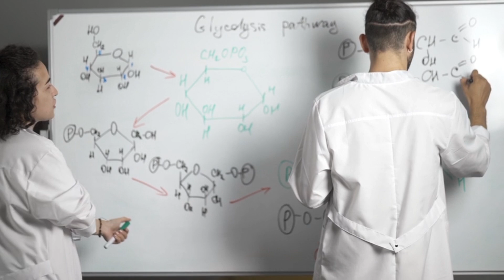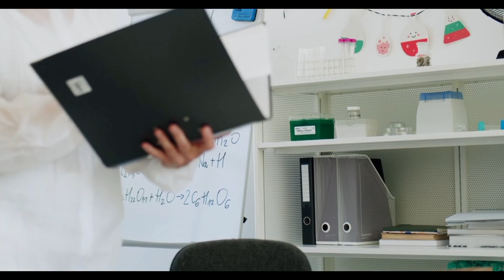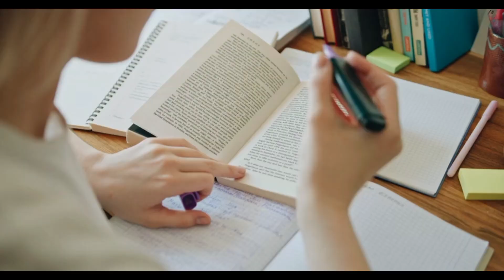PharmD Students MUST Watch This! | Future, Scope & Reality!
Wondering what comes after PharmD?
In this video, we break down the most asked questions:

Is there scope for PharmD in India?
What are the job opportunities abroad?
Is the salary really worth the years of study?
And most importantly — is PharmD worth it in 2025 and beyond?
Whether you're a student planning to take up PharmD or someone already in the course, this video is for you!

Timestamps:

00:00 - Intro: Welcome to PharmEasy!
00:16 - What is PharmD? (Basic Overview)
00:40 - Eligibility: Who Can Join PharmD?
00:48 - Scope of PharmD in India
01:26 - Opportunities Abroad After PharmD
02:43 - The Reality of PharmD Life
03:28 - Is PharmD Worth It?

Watch till the end for honest advice based on real student experiences!